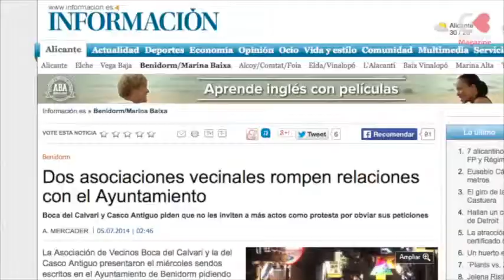Benidorm. El PP a favor del diálogo con los vecinos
Una semana más el conflicto que enfrenta al Ayuntamiento con los vecinos sube en intensidad. El viernes, las asociaciones vecinales del Caso Antiguo y Boca del Calvari, rompieron relaciones con Agustín Navarro y su equipo de Gobierno dado que este no hacía caso a ninguna de sus peticiones. Días antes, las asociaciones de Foietes, anunciaron que se harían cargo del baldeo de las calles, tras años en que no lo ha hecho el Ayuntamiento y en el Ricón de Loix, como publicó este diario, se están realizando mediciones acústicas ante el reiterado incumplimiento de los horarios de cierre y el exceso de decibelios de los lugares de ocio.